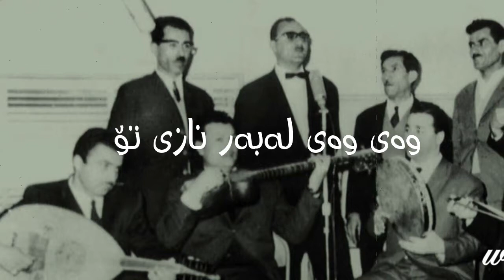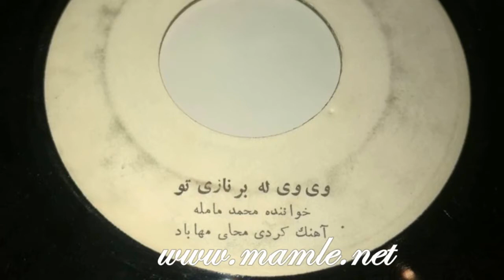وەی وەی لەبەر نازی تۆ - ماملێ - Mamle - Way Way Labar Nazi To - Wey Wey Leber Nazi To